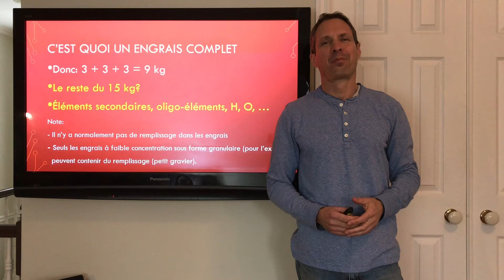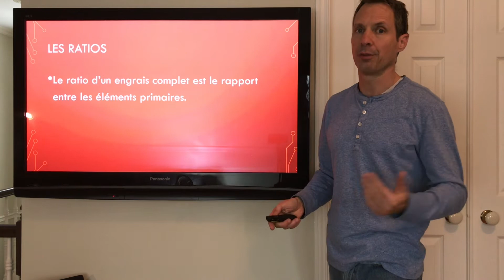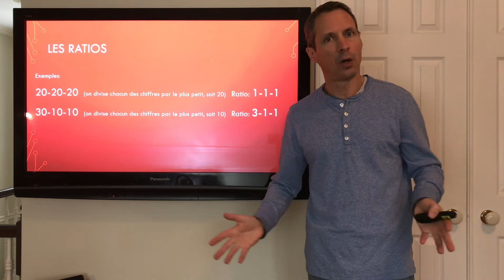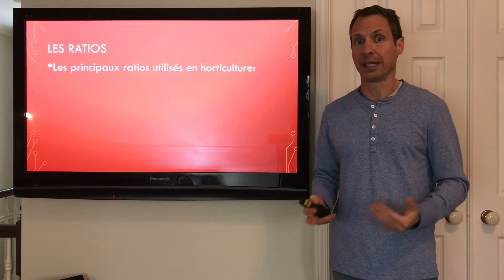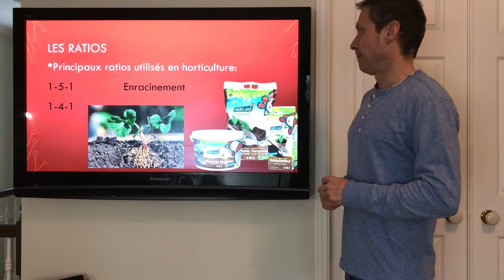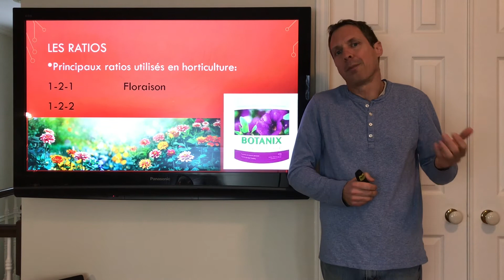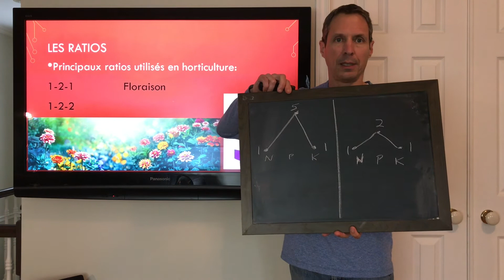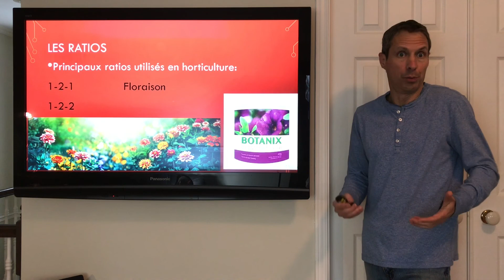Les engrais synthétiques complets (2e partie)